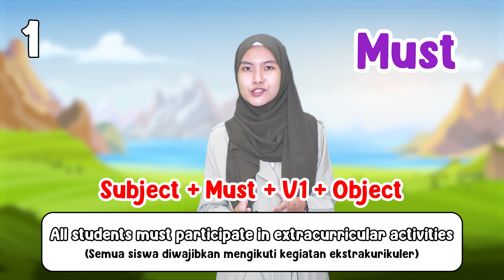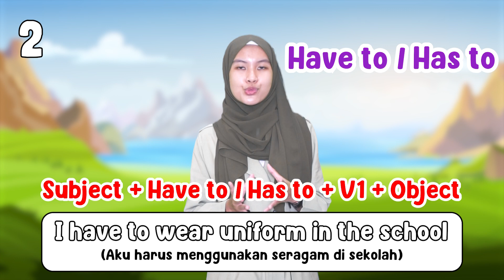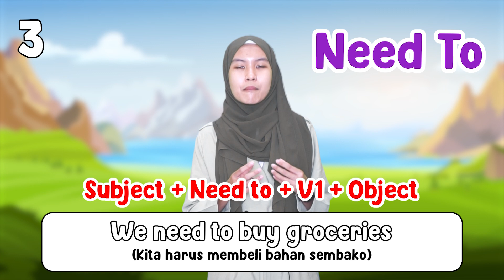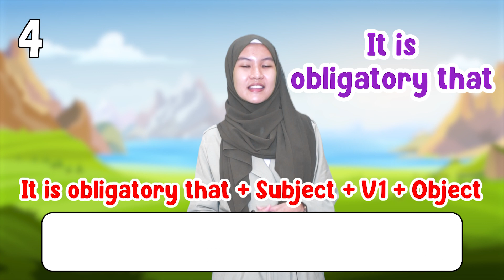Cara menyatakan kewajiban dalam Bahasa Inggris || Kak Nabila